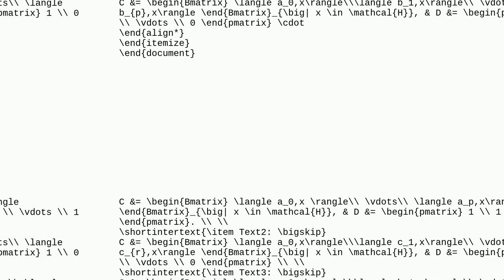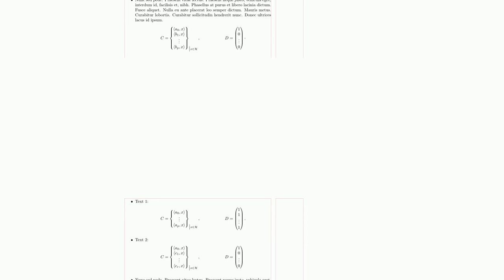Tex: Align equations within a list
Align equations within a list

A special thanks goes out to the community

  align lists itemize